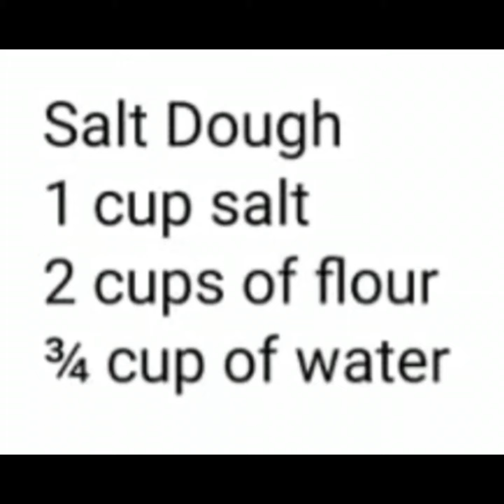PAW PATROL FUN !! How to get creative with ur kids with the most economic materials PAW PATROL Skye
Salt dough